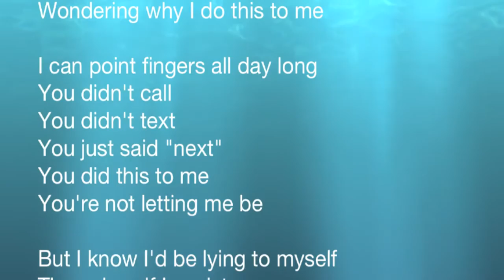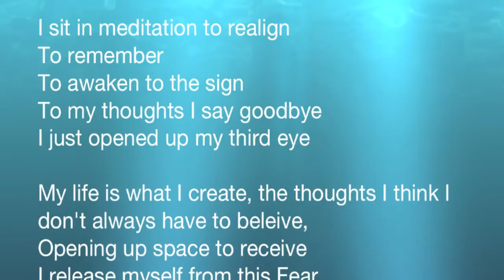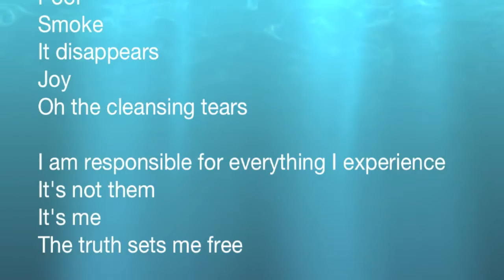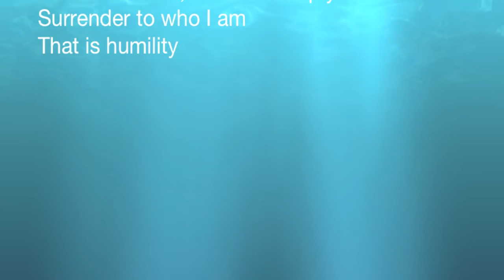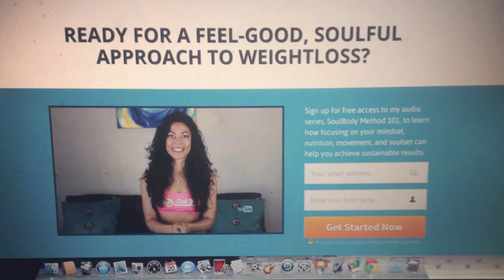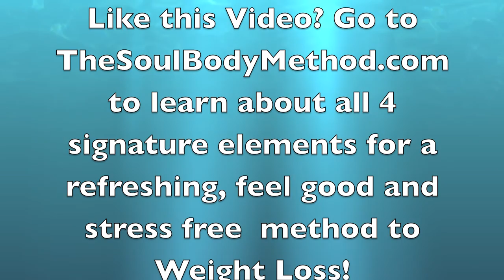How to Feed Your Soul + My First Spoken Word Poem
Knowing how to feed your soul will be a key in long lasting and easier weight loss. Neglecting this would work against you, especially if weight loss has been a struggle. Also, for the first time ever I share a poem. Writing is a new creative outlet for my soul. Check it out!Like this video? to learn about all 4 of my signature elements for a feel good, refreshing method to weight loss that's restriction and stress free.